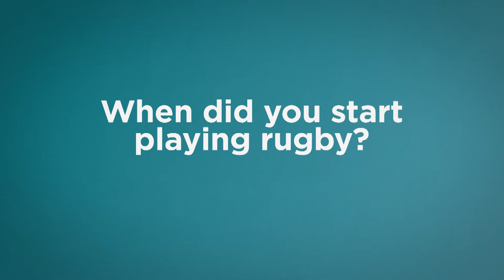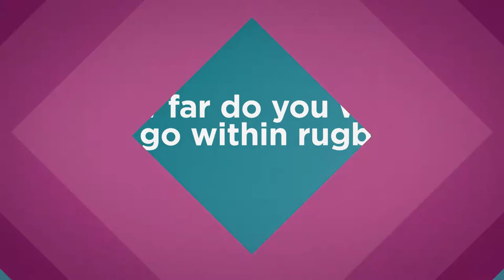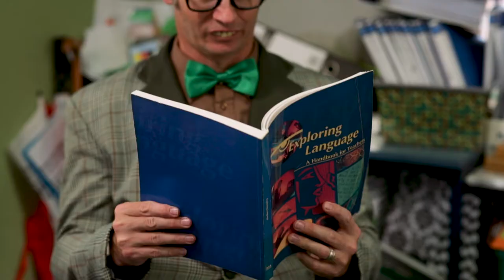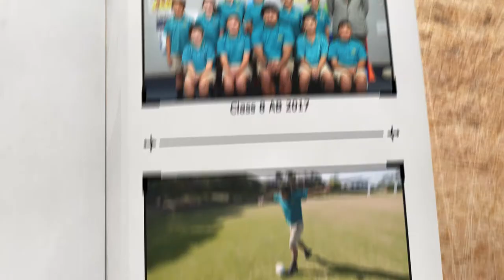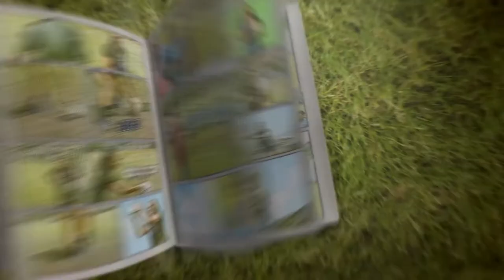Small Blacks TV EP05 2017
Our host Nua is joined by Black Ferns Sevens Star Ruby Tui. Beauden and Kendra learn the chip kick and Nehe speaks Te Reo. Small Blacks interview Rugby stars. Dane and Kieran lend a hand with Rugger and his mates.